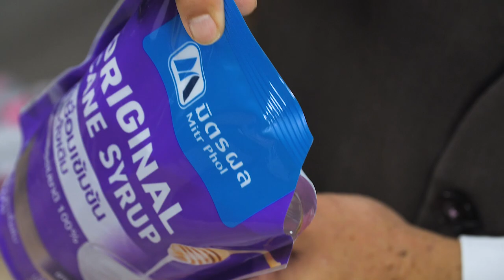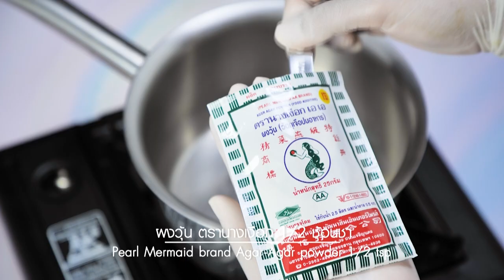รายการ "อดเปรี้ยวกินหวาน" บัวลอยสาคู EP.240 [2/3]